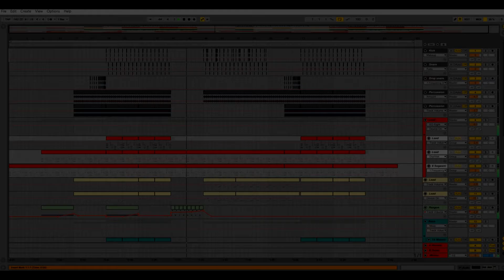Ableton Live Dubstep Template - Vivo by Dougles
"Plugins Used
Massive
Neutron
Serum

Description
And hello again my fans for themselves, something new. Today I present a picture in the style of melodic dubstep, it will go to both beginners and professionals. Very beautiful melody throw on at least an interesting exchange. Happy downloading.
Product Specs
14 AUDIO CHANNELS
10 MIDI CHANNELS
MASTER CHANNEL

Cubase Projects